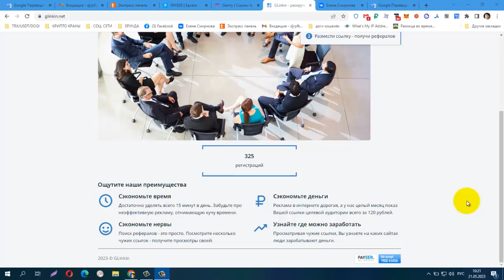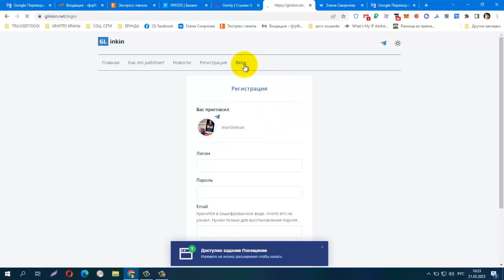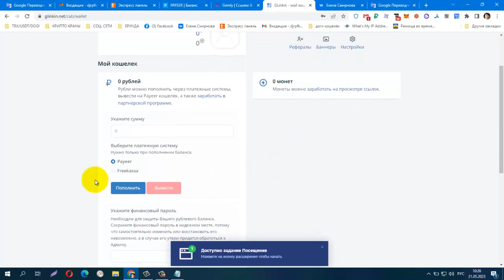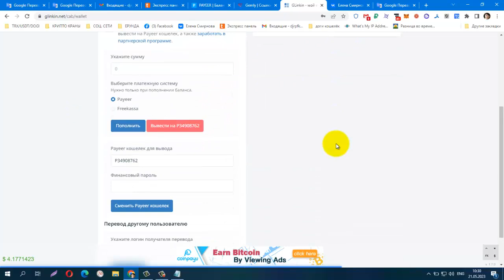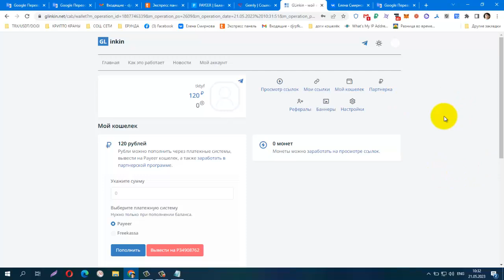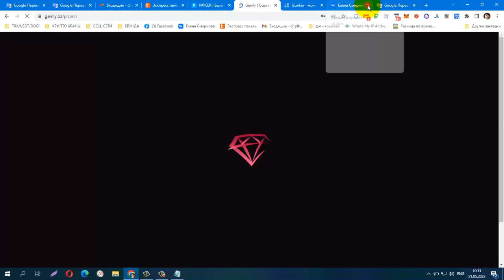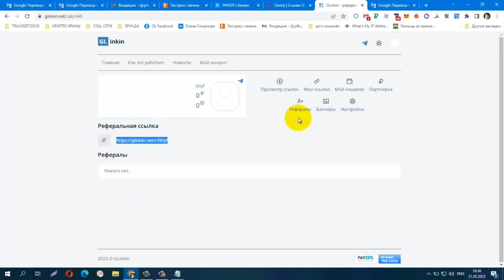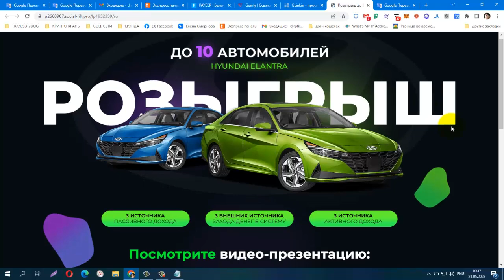START 28 МАЯ В 18 00 МСК, GLinkin НОВЫЙ СЕРВИС ДЛЯ РЕКЛАМЫ И ЗАРАБОТКА! Вход 120₽